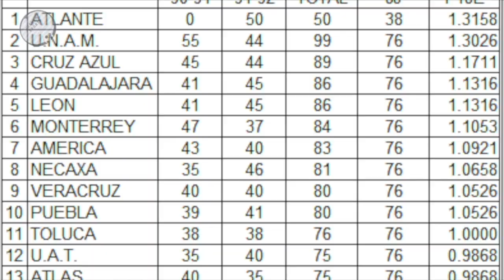¿Qué fue del Turco Apud?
Recordemos a ese guerrero de la comarca lagunera, mismo que fue parte fundamental para que el club santos sea lo que hoy en día es.